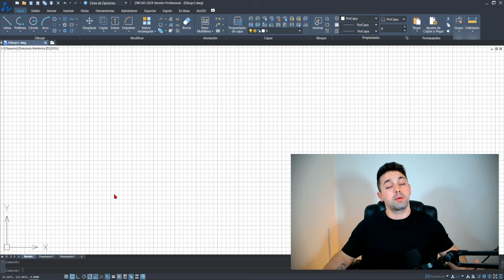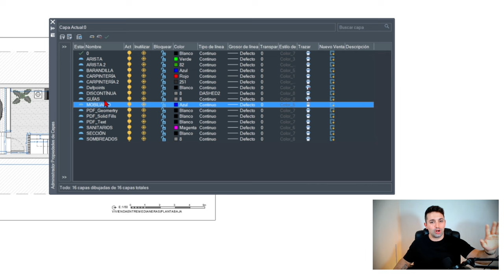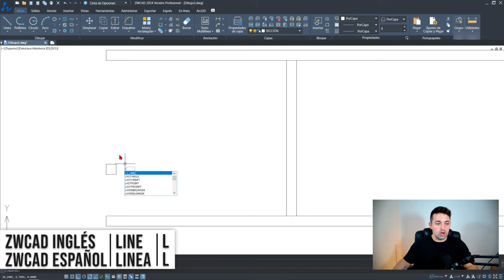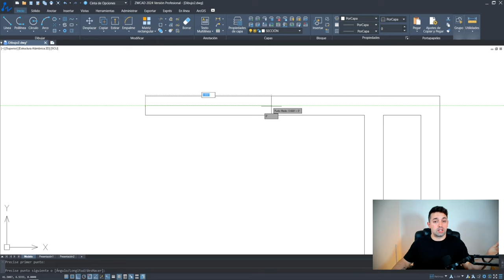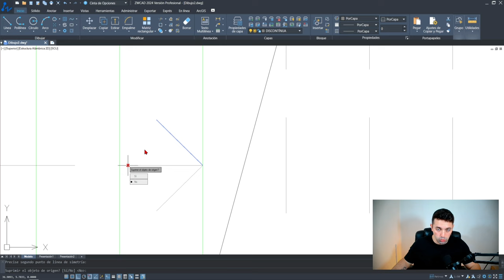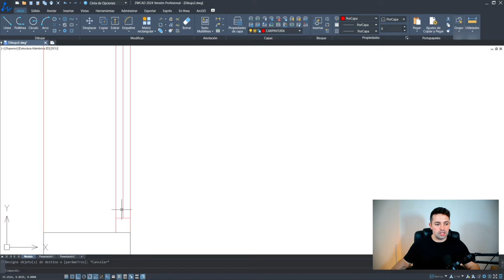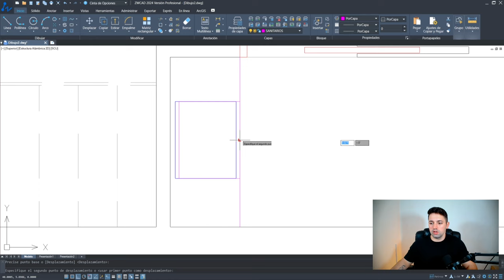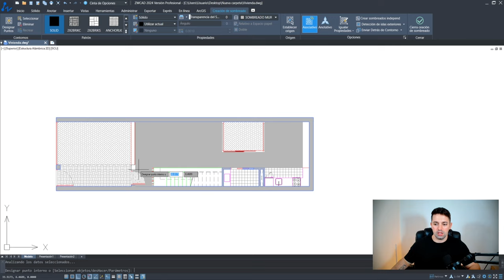👉 Cómo HACER un PLANO de una CASA en ZWCAD desde cero 🔥 FÁCIL 🔥 [2024]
🎁🎁 ABRE TU REGALO DE BLOQUES DINÁMICOS  🎁🎁

▶ ▶  Cómo DIBUJAR el PLANO de una CASA en ZWCAD PASO A PASO y aprende a dibujar de la forma más rápida posible: ¡CON ATAJOS DE TECLADO!

En este vídeo aprenderás cómo hacer las plantas de una vivienda en ZWCAD a partir de un boceto que tengas hecho a mano. Además aprenderás a insertar bloques desde otro dibujo rápidamente y de forma correcta.

00:00 INTRODUCCIÓN
00:32 ABRIR PLANTILLA Y PREPARAR EL ARCHIVO
02:00 INSERTAR PDF EN ZWCAD
03:50 ESCALAR PLANO
04:37 CONFIGURAR LAS CAPAS O LAYERS
06:04 DIBUJAR EL PLANO